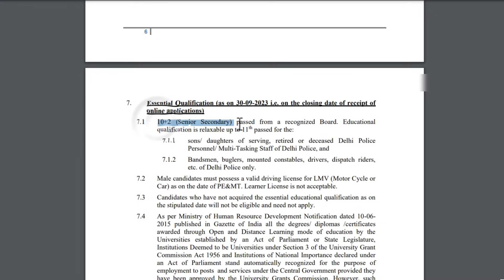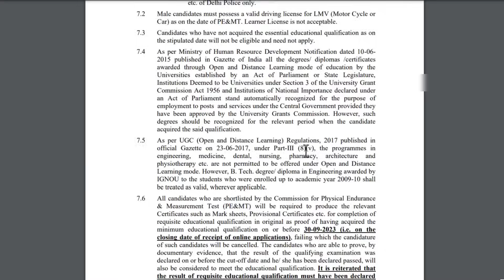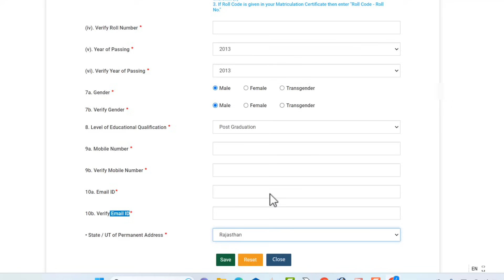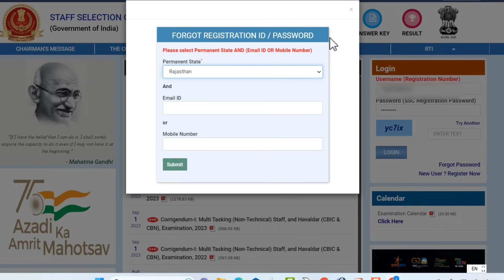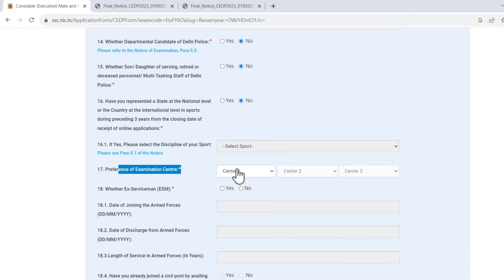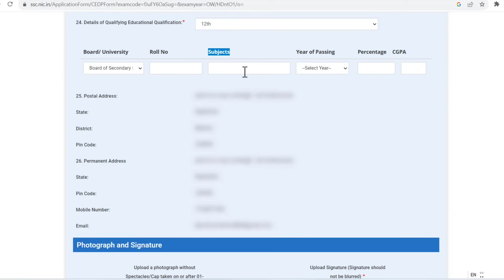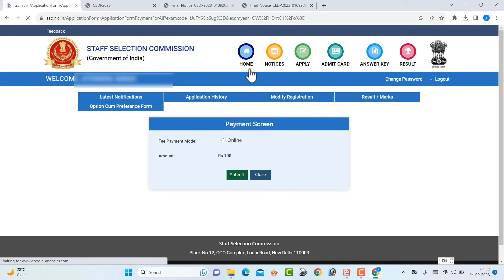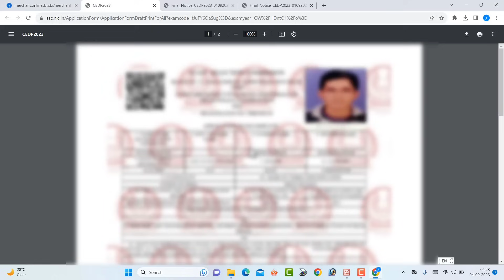Delhi police constable form Kaise bhare 2023 | Delhi police constable vacancy 2023 form fill up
Delhi police form Kaise bhare
Delhi police form fill up
Delhi police constable vecancy 2023 form kaise bhare
how to fill Delhi police constable form online 2023

                                                        Jitendra Singh